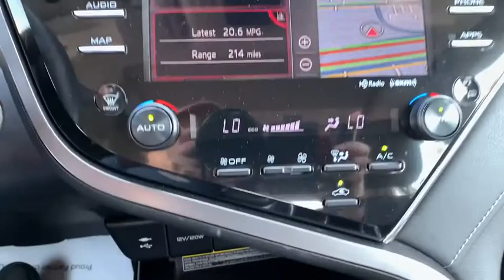2018 Toyota Camry Pasadena, Arcadia, Monrovia, Los Angeles, Alhambra, CA T21010A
RUBY FLARE PRL Used 2018 Toyota Camry available in Pasadena, California at Toyota Pasadena. Servicing the Arcadia, Monrovia, Los Angeles, Alhambra, CA area.
2018 Toyota Camry XSE V6 - Stock#: T21010A - VIN#: 4T1BZ1HK8JU505428

Toyota Pasadena
3600 E. Foothill Boulevard

KBB.com Best Family Sedans. Delivers 32 Highway MPG and 22 City MPG! Dealer Certified Pre-Owned. This Toyota Camry boasts a Regular Unleaded V-6 3.5 L/211 engine powering this Automatic transmission. Window Grid Antenna, Wheels: 8.0J x 19 Black Machined-Finish Alloy, Variable Intermittent Wipers.* This Toyota Camry Features the Following Options *Valet Function, Trunk Rear Cargo Access, Trip Computer, Transmission: 8-Speed Automatic -inc: paddle shifters, Transmission w/Driver Selectable Mode, Toyota Safety Sense P, Tires: P235/40R19 AS, Tire Specific Low Tire Pressure Warning, Strut Front Suspension w/Coil Springs, Steel Spare Wheel.* The Votes are Counted *KBB.com 10 Most Awarded Cars, KBB.com 10 Best Sedans Under $25,000, KBB.com Best Family Sedans, KBB.com Best Resale Value Awards, KBB.com 10 Most Awarded Brands.* Stop By Today *Stop by Toyota Pasadena located at 3600 E. Foothill Blvd, Pasadena, CA 91107 for a quick visit and a great vehicle!